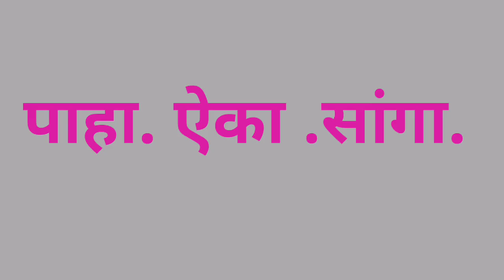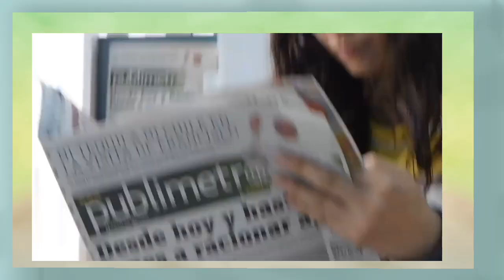मजेत शिकूया मराठी# इयत्ता पहिली# पाठ ४- खेळ खेळूया, पाठ ५- ऐकूया, करूया ( पाहा ,ऐका, कृती करा.)